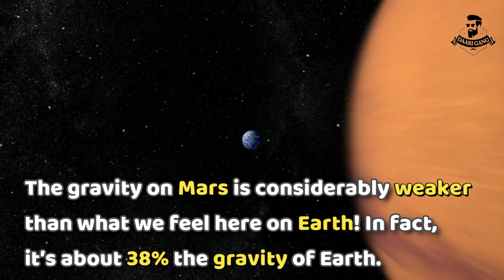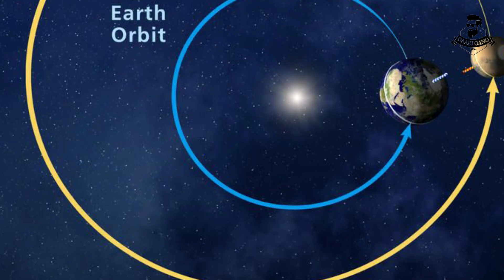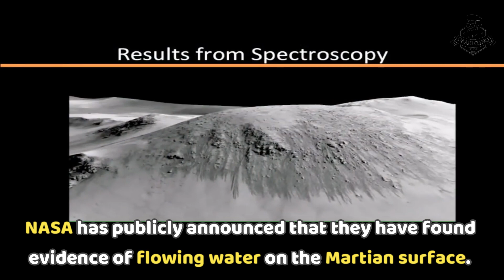Mars Info | Know About Universe | Daari Gang Science Movement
Mars is the fourth planet from the Sun and the second-smallest planet with a thin atmosphere, having the surface features reminiscent both of the impact craters of the Moon, and the valleys, deserts and polar ice caps of Earth. It is the most widely searched planet for life